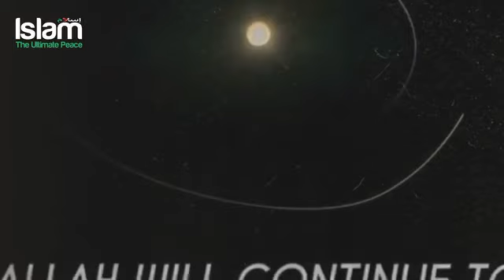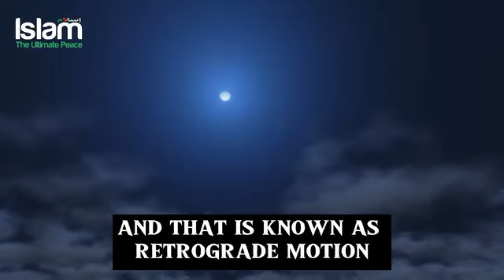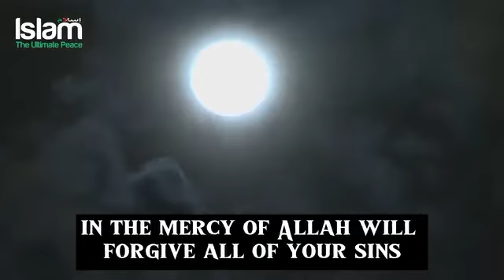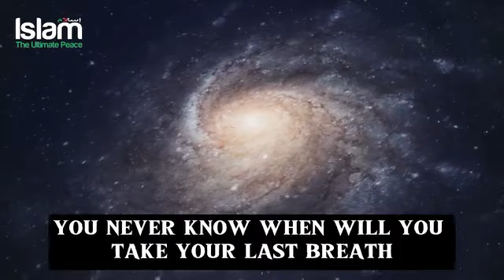THE SUN WILL RISE FROM THE WEST.